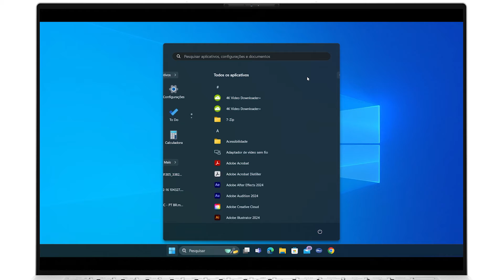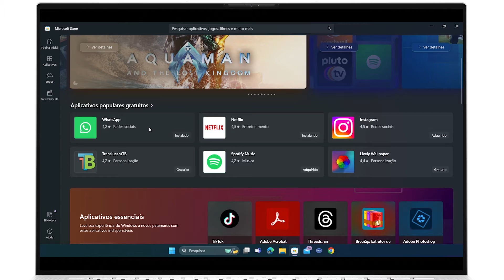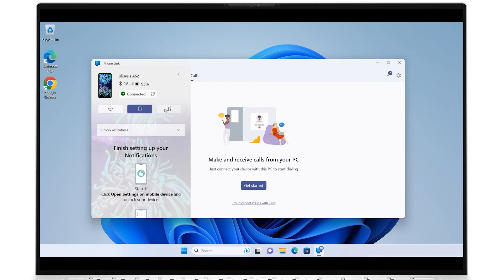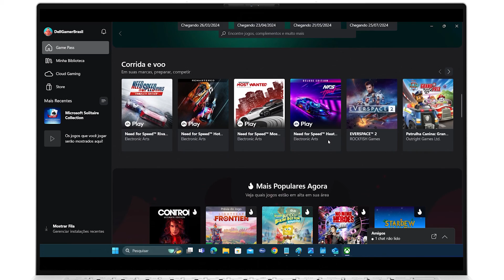Windows 11 - Apps (Dell Oficial)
A Microsoft inclui um conjunto de aplicativos versáteis no Windows, fornecendo aos usuários ferramentas essenciais para produtividade, criatividade e comunicação. Do bloco de notas antigo ao robusto navegador Edge e à intuitiva Microsoft Store, esses aplicativos aprimoram a experiência do Windows e atendem a uma ampla gama de necessidades do usuário.

00:00 - Introdução | Windows 11 Apps
00:11 - Verifique quais aplicativos estão pré-instalados na sua versão do Windows 11
00:46 - Microsoft Store
01:28 - Microsoft Edge
02:05 - Outros aplicativos